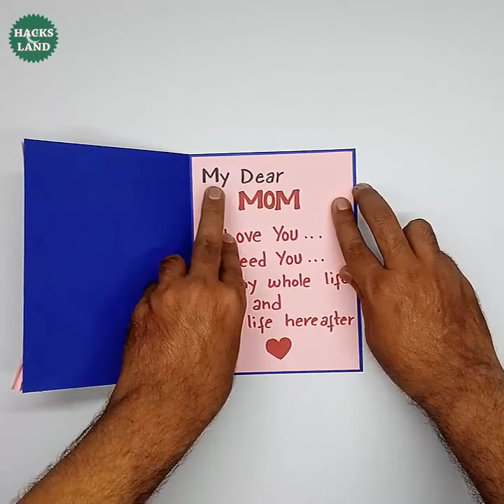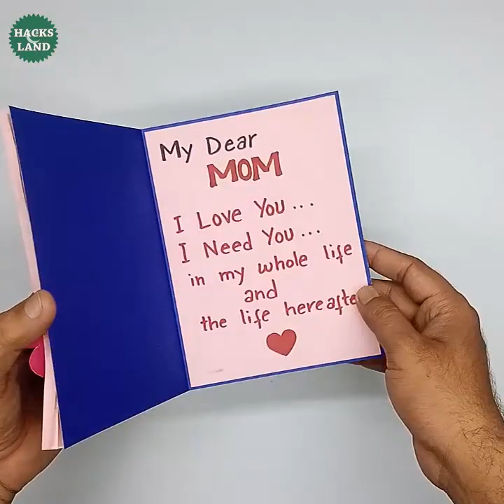DIY Mother's Day Card | Mothers Day Card Making Ideas | Handmade Cards for Mom | Happy Mothers Day